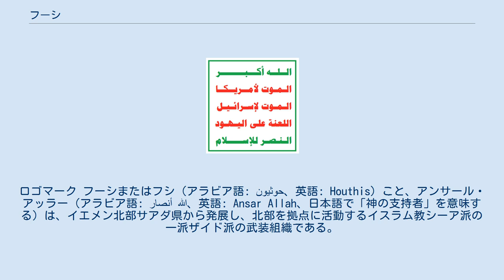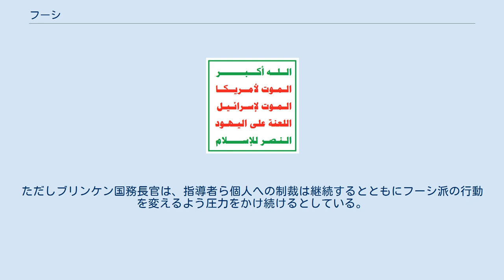フーシ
ロゴマーク フーシまたはフシ（アラビア語: حوثیون‎、英語: Houthis）こと、アンサール・アッラー（アラビア語: أنصار الله‎、英語: Ansar Allah、日本語で「神の支持者」を意味する）は、イエメン北部サアダ県から発展し、北部を拠点に活動するイスラム教シーア派の一派ザイド派の武装組織である。
 1990年代にイエメン北部を基盤とするザイード派宗教運動「信仰する若者」が発展し、フセイン・バドルッディーン・フーシ師が中核となるが、2004年9月に治安当局により殺害され、「フーシ派」と呼ばれるようになる。
この呼称は敵対者が用いる呼称（つまり蔑称）であり、組織の正式な呼称は「アンサール・アッラー」である。
現指導者はフセインの異母弟であるアブドルマリク・アル・フーシ（1982年生まれ）。
アブドルマリクが指導者に就いたころに現在の正式呼称に落ち着いたとされる。
 2004年から2010年までイエメン軍と断続的に戦闘を繰り返す。
2011年イエメン騒乱に乗じ、サアダ県を占領して拠点とする。
2013年から南部に勢力を伸ばし、2014年9月首都サヌアに侵攻、以来権限拡大を進めてきた。
2015年1月、アブド・ラッボ・マンスール・ハーディー大統領が辞意を表明したことを受けて、政府の実権を完全に掌握、事実上のクーデターを遂げた。
2月にハーディー大統領が辞意を撤回したため現在イエメン軍及びそれを支援するサウジアラビア主導の連合軍と内戦中（詳細は2015年イエメン内戦を参照）。
 スローガンは「神は偉大なり。アメリカに死を。イスラエルに死を。ユダヤ教徒に呪いを。イスラムに勝利を」であり、イランとの連携もあってイスラエルに恐怖感を与えている。
 国営サバ通信（アラビア語: وكالة الأنباء اليمنية‎、英語: Saba News Agency）によると、フーシは2月6日、議会を強制的に解散。
スンナ派の政党やハーディー前政権の幹部も立ち会う中、「憲法宣言」を発表した。
発表された内容は、（1）暫定統治機構として5人からなる大統領評議会を発足させ最長2年間にわたる統治を始める（2）議会に代わる立法機関として、551人で作る暫定国民評議会を設立する（3）大統領評議会構成員候補は、フーシの同意を条件に暫定国民評議会で選ばれる（4）内閣を新たに発足させる（5）現行憲法は「憲法宣言」と矛盾しない範囲で維持される、などとなっている。
 サヌアを含めた北部・中部を実効支配しているが、南部・東部のスンナ派部族はフーシへの反発を強めており、アラビア半島のアルカーイダやISILはフーシへの抗戦や殲滅を呼びかけている。
イスラム世界のスンナ派諸国も反発を強めており、サウジアラビアなどのスンナ派諸国の連合軍は国連憲章に基づく自衛権を理由にイエメンへの軍事介入を開始し、スンナ派諸国が多数を占めるアラブ連盟とイスラム協力機構の他、トルコなどの非アラブのスンナ派イスラム諸国も軍事作戦の支持を表明した。
 支配地域の拡大には、イランの協力があるといわれており、首都サヌアではイランの輸送機が頻繁に見られる。
 2015年3月2日、第3の都市タイズの支配を固めた。
アリー・アブドッラー・サーレハ前大統領とも蜜月関係にあったものの、その後サーレハはサウジに接近。
裏切られた形となったフーシは2017年12月4日にサーレハを殺害したことを公表した。
 2017年5月、国内のコレラ感染が深刻化したことを踏まえて非常事態を宣言。
 2017年11月以降、複数回にわたり周辺国へ弾道ミサイルを発射した。
サウジアラビアに向けたとして少なくとも2度発射。
1度目はキング・ハーリド国際空港を狙い、2度目はサウジ南西部のハミースムシャイトに向けてたものとなったが、いずれも標的には命中せず、サウジアラビア政府はミサイルを撃墜したと発表した。
アラブ首長国連邦に向けては、同国西部で建設中のバラカ原子力発電所に向けて弾道ミサイルを発射。
フーシ側は、「標的に命中させた」と主張するもののアラブ首長国連邦は、目標に到達しておらず発射の情報は虚偽と否定している。
 フーシは、独力で生産・保有する弾道ミサイルを「ブルカーンH2」と命名して運用しているが、過去に発射した弾道ミサイルの残骸からイラン製弾道ミサイル「ギヤーム1」の部品と同じものが発見されたと報告さ...